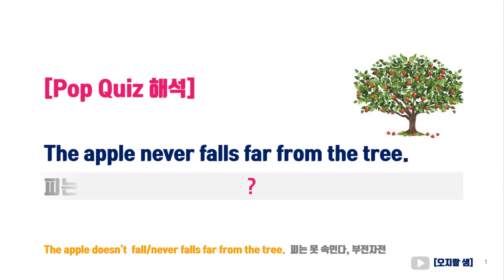The apple doesn't fall far from the tree. The apple never falls from the tree.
The apple doesn't fall far from the tree.
The apple never falls from the tree.